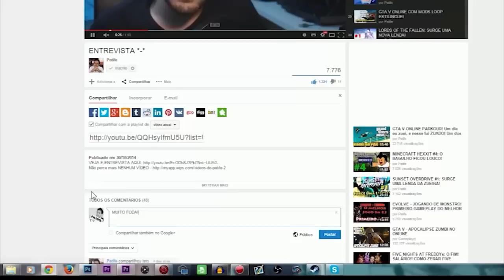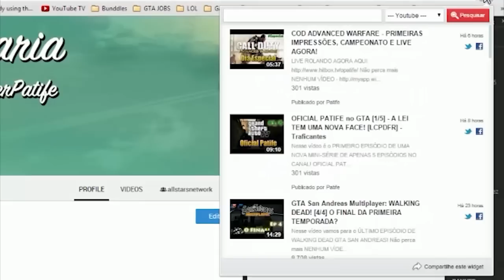SMITE: PACOTE ODISSÉIA COMPLETO! ABRINDO BAÚS E EXPLICANDO A ODISSÉIA!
Nesse vídeo de SMITE vamos finalizar a ODISSÉIA do SMITE!

Skype: gamer.patife
Valeeu!